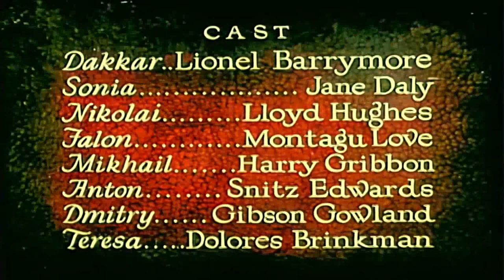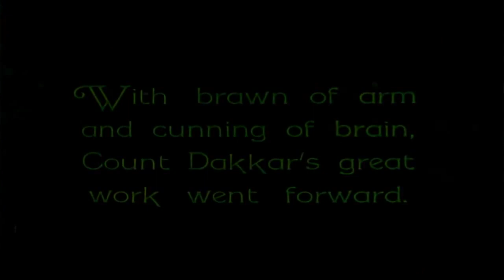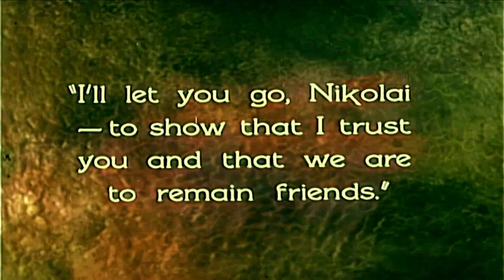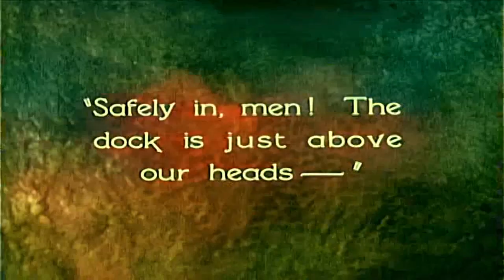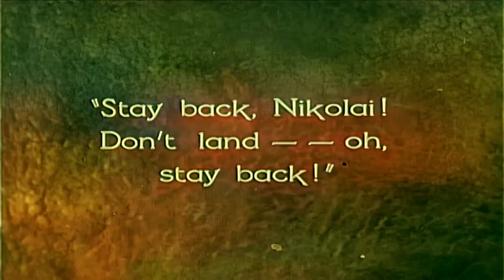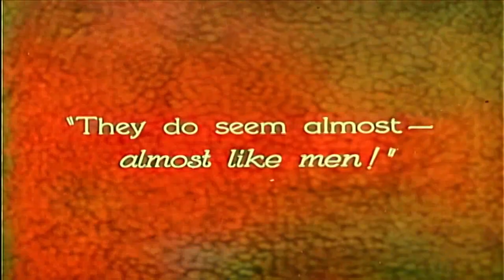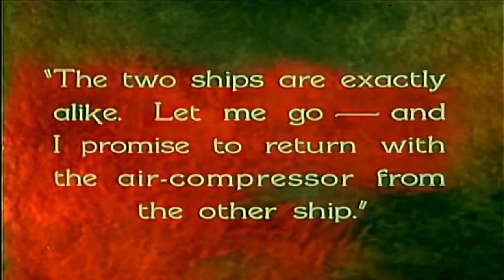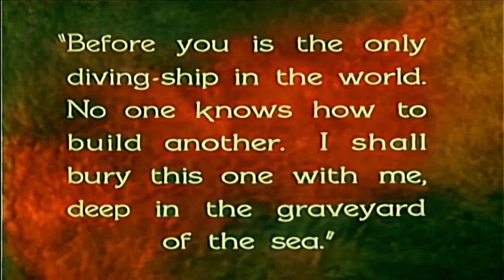La Noche Del Lobo Cine: La isla Misteriosa(V.O)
Título Original: The Mysterious Island
Año de Estreno: 1929
País: Estados Unidos
Género: Ciencia ficción, Aventura
Director: Lucien Hubbard
Productor: Herbert T. Kalmus
Guion: James Ashmore Creelman, basado en la novela de Julio Verne
Fotografía: Percy Hilburn, Clyde De Vinna
Estudio: Metro-Goldwyn-Mayer
Formato: Originalmente filmada como una película muda, posteriormente convertida a sonora con partes habladas y música sincronizada.
Reparto Principal:

Lionel Barrymore como Conde Dakkar
Jacqueline Gadsden como Sonia Dakkar
Lloyd Hughes como Nikolai Roget
Montagu Love como Falon
Harry Gribbon como Mikhail
Snitz Edwards como Anton
Jane Daly como Tanya
Robert Emmett O'Connor como General de la Guardia Costera
George Fawcett como Ingeniero del submarino
Sinopsis:

"La Isla Misteriosa" es una adaptación libre de la novela de Julio Verne, enfocándose en el Conde Dakkar (Lionel Barrymore), un científico que trabaja en una isla remota en el Pacífico en el desarrollo de un submarino. La trama se desarrolla en el contexto de la Guerra Civil Rusa, con el Conde Dakkar tratando de mantener sus descubrimientos en secreto mientras es acosado por espías y agentes del gobierno ruso.

El conde, junto con su hija Sonia (Jacqueline Gadsden) y su asistente Nikolai Roget (Lloyd Hughes), deben enfrentarse a diversas amenazas, incluyendo un motín a bordo de su submarino y ataques de enemigos que buscan apoderarse de su tecnología avanzada. La película combina elementos de aventuras submarinas, espionaje y drama, con la inclusión de criaturas marinas fantásticas y paisajes submarinos creados mediante innovadores efectos especiales para la época.

"La Isla Misteriosa" es conocida por ser una de las primeras películas en incorporar efectos especiales submarinos y por su transición del cine mudo al sonoro, lo que marcó un hito en la historia del cine. Aunque la película no sigue fielmente la trama de la novela de Julio Verne, captura el espíritu aventurero y la fascinación por la tecnología del autor.